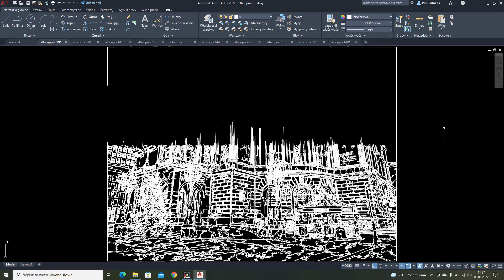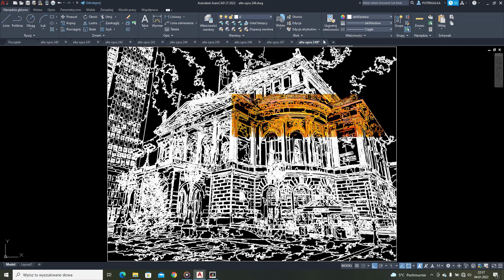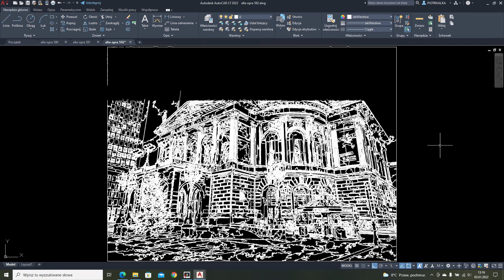Tricks in AutoCAD movie technical drawing Alte Oper Frankfurt am Main